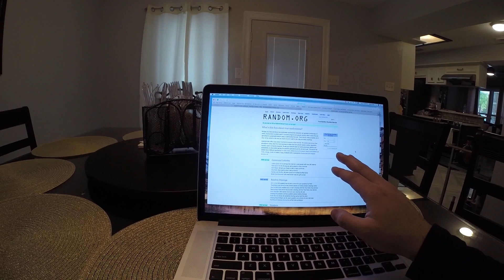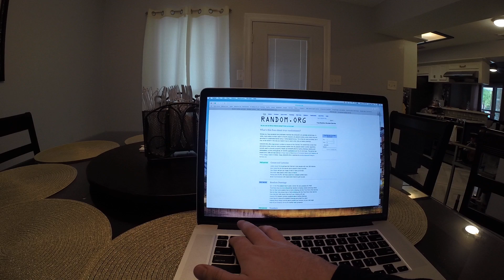Vacuum Actuated Cutouts Giveaway Winner Announcement!!